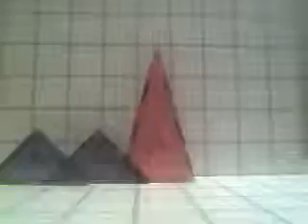C:/Apache2/htdocs/Movies/mov12May_10_37_52.wmv